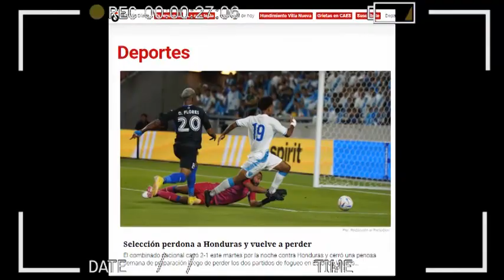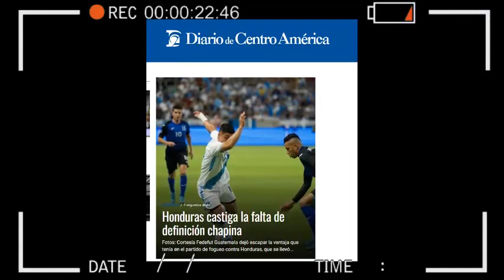ASI REACCIONA PRENSA DE GUATEMALA A TRIUNFO DE HONDURAS vs GUATEMALA